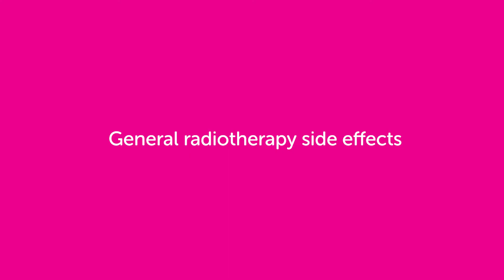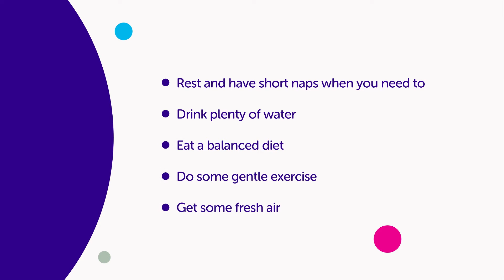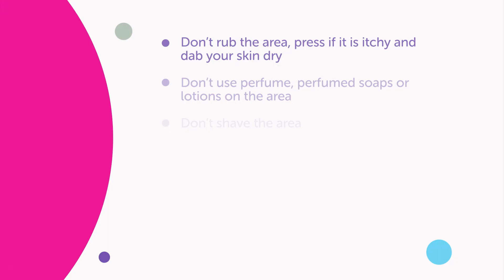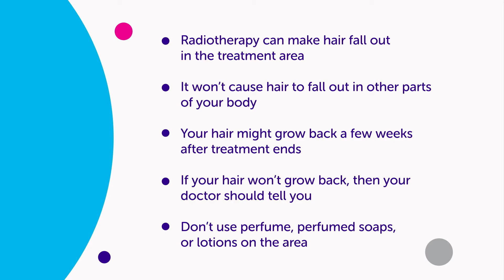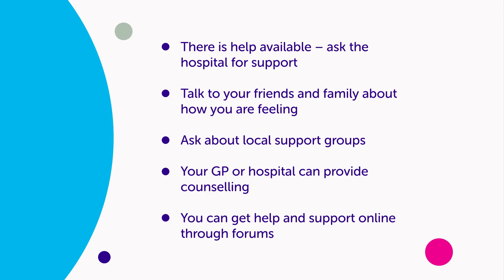Cancer Treatment | Radiotherapy Side Effects | Cancer Research UK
Radiotherapy can cause many different side effects, such as tiredness. The side effects you get will depend on the area that you're having treatment to. But there are some general side effects that you might experience regardless of where your cancer is. Radiotherapy affects people in different ways, so it's difficult to predict exactly what side effects you will have and how bad they might be. Some people only have mild side effects but for others the side effects can be more severe.
For many people, the side effects of radiotherapy wear off within a few weeks of the treatment ending.

Time stamps:
0:00 General side effects of radiotherapy
0:31 Tiredness and weakness
2:10 Sore skin
4:22 Hair loss
5:23 Your mental health
7:19 For more information